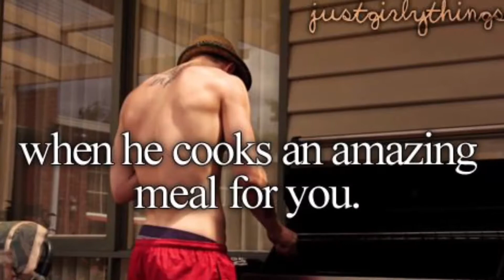stranger things memes i made instead of doing actually important stuff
Things I love:

1. Stranger Things
2. Memes
3. Wasting time

Things I’ve found:

1. The Holy Grail

Hey nerds, these are just some memes I’ve made in my free time when I could have been doing much more productive things. But they bring me joy, so whatever, it was worth it. :) I guess you could call it a “Stranger Things Crack” like those cool kids do.

Song Footage, and Soundbite Credit//

Still D.R.E. by Dr. Dre Ft. Snoop Dog
“What’s your name?” Vine by icoNICK
Stranger Things theme by Kyle Dixon and Michael Stein
Ghostbusters by Ray Parker Jr.
“What about the ROUSs?” is from The Princess Bride
Welcome to the Black Parade by My Chemical Romance (g note warning)
“There is no more waffles, I have them all!” From this Julien Smith video with Rhett
Ocean Man by Ween
Bicycle Race by Queen
And the rest of the footage is from Netflix’s Stranger Things, obviously lol

Thank you to many of my friends for some of these ideas, you guys are hilarious.